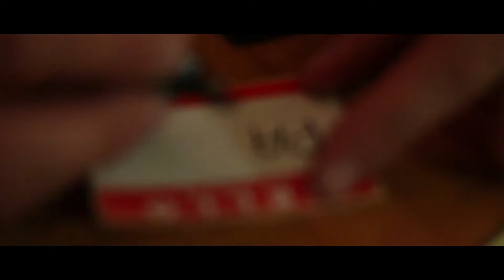Pangea - Cubicle :: Rockstone Sessions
Who knew that besides being excellent impersonators of the sound of markers, Pangea also makes good music. This Rotterdam based band gets their inspiration from bands like Pearl Jam, Radiohead, Pink Floyd, Foo Fighters and Incubus. We found out at Westerpop festival in Delft, August 2013!